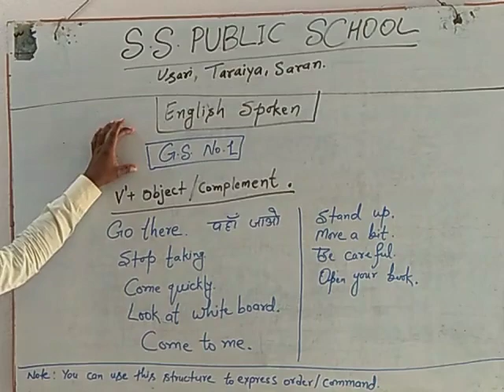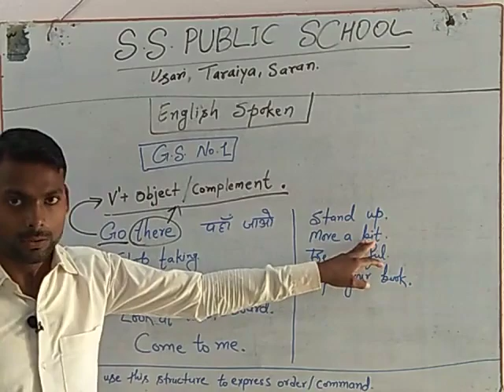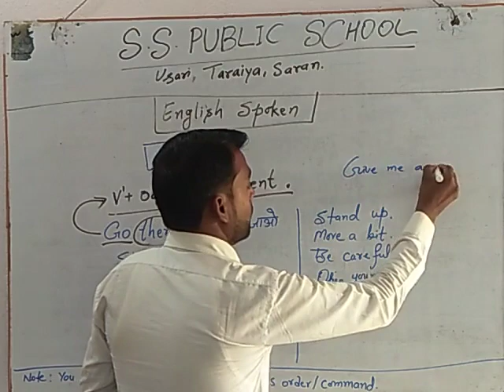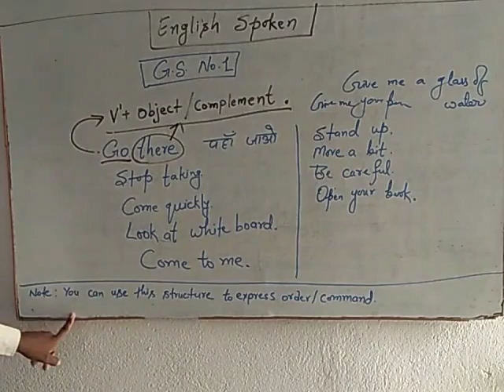English Spoken Part 02. G.S. No. 01. Start English Speaking from now.